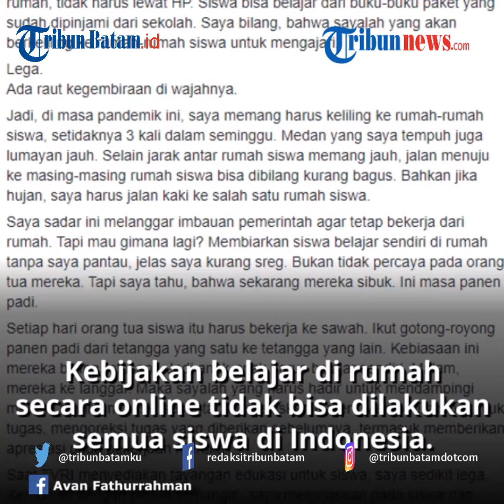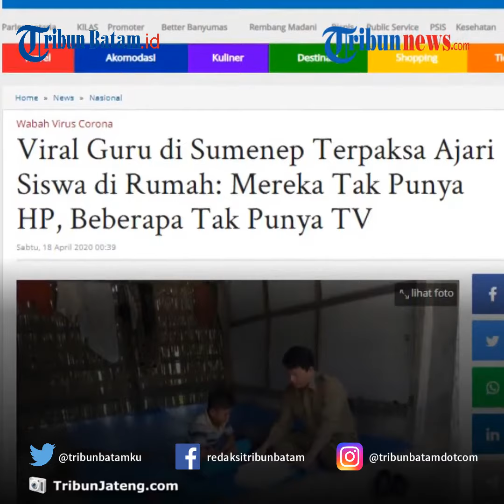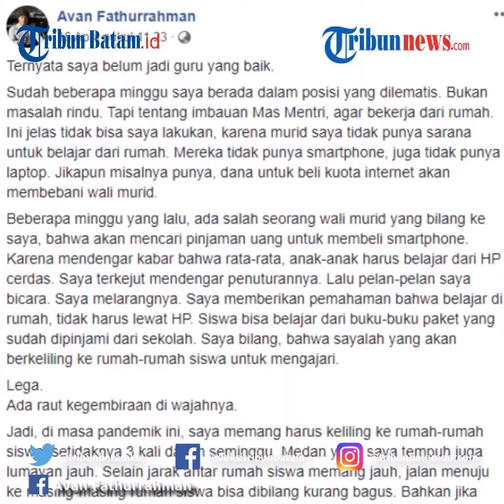Tak Semua Murid Punya Hape dan TV, Guru di Sumenep Ini Rela Datang Mengajar ke Rumah Siswa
TRIBUNBATAM.id - Seorang guru dari Sumenep, Jawa Timur rela datang mengajar ke rumah muridnya di tengah wabah Covid-19.

Kebijakan belajar di rumah secara online untuk siswa PAUD hingga SMA di tengah pandemi Covid-19 tidak bisa dilakukan semua siswa di Indonesia.

Masih ada sejumlah siswa yang terkendala pembelajaran secara online karena keterbatasan alat atau kuota internet.

Kondisi ini membuat Avan Fathurrahman (39), guru dari Kabupaten Sumenep, Jawa Timur, rela datang ke rumah muridnya untuk memberikan pembelajaran.

Avan merupakan seorang guru SDN Batuputih Laok 3, Desa Batuputih Laok, Kecamatan Batuputih.

editing W